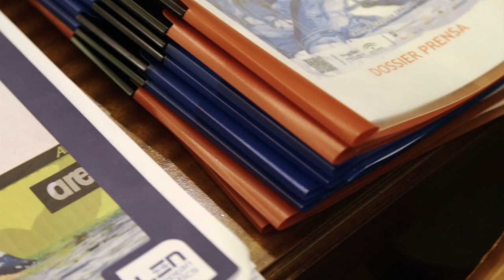El 31º Campeonato de Andalucía Infantil y Junior de Invierno abre sus puertas - Avance Deportivo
Esta competición acogerá a 475 niños y jóvenes provenientes de clubes de las ocho provincias andaluzas y de Melilla.